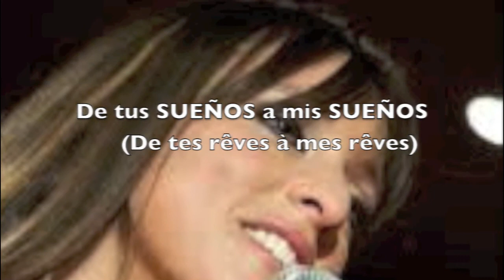Lynda Lemay - De tes rêves à mes rêves (De tus sueños a mis sueños)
Lynda Lemay